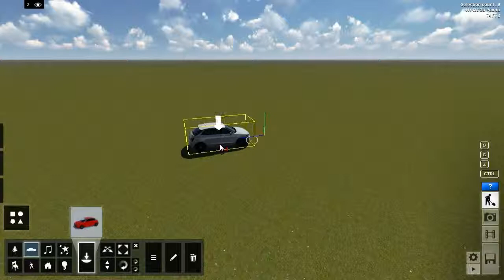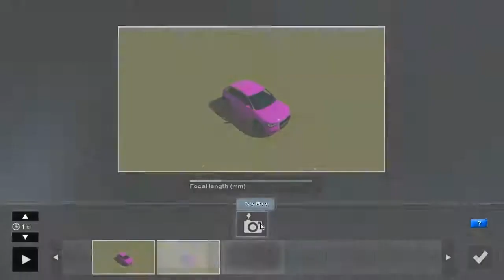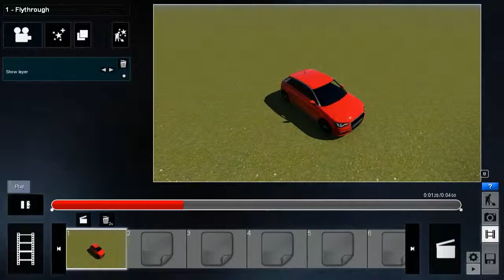06 14 Cambiar visibilidad de modelos